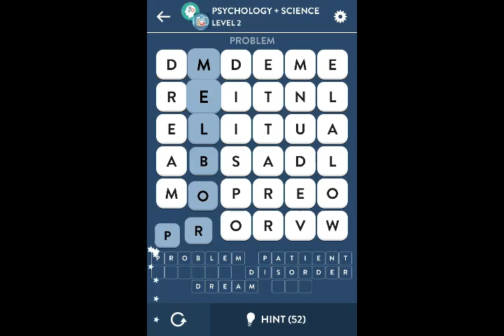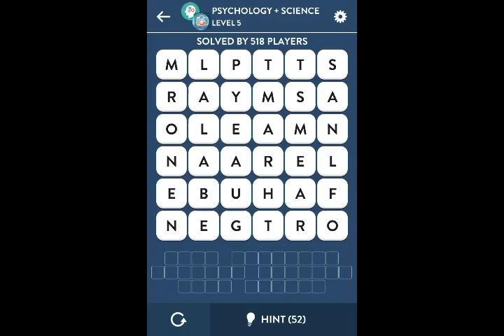Ruzzle Word Genius Psychology + Science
Here is the step by step video for Ruzzle Word Genius Psychology + Science. for all the levels